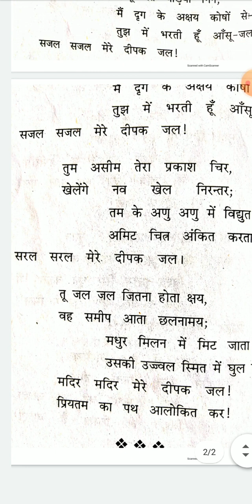स्नातक तृतीय वर्ष ,हिंदी साहित्य, प्रथम प्रश्न पत्र-आधुनिक हिन्दी कविता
मधुर-मधुर मेरे दीपक जल